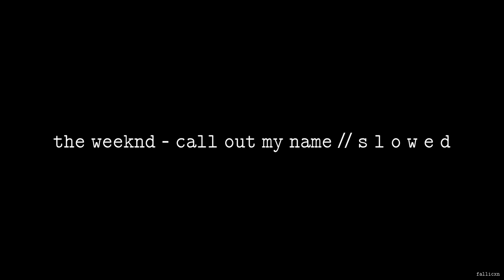The Weeknd - Call Out My Name // S L O W E D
Fallicxn